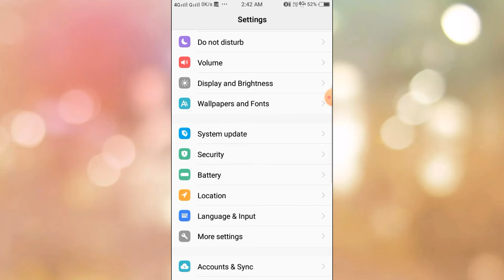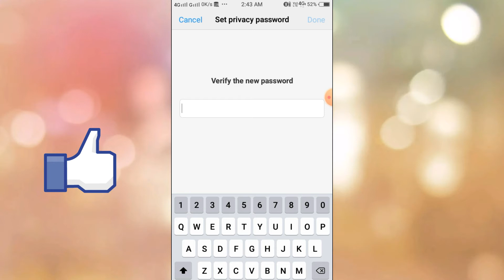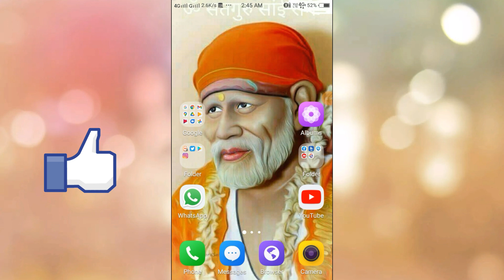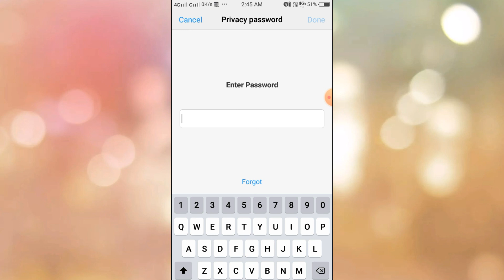Whatsapp Par Lock Kaise Lagaye Bina Kisi App Ke | Whatsapp Par Lock Kaise Lagaye Setting Se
Hello Dosto aaj is Video me main bataya hu ki whatsapp par lock kaise lagate hai to Kya aap janana chahte hai ki whatsapp par lock kaise lagate hai to fir a video jaroor dekhana

Cover Topic :-

Whatsapp Par Lock Kaise Lagaye Bina Kisi App Ke

वीडियो देखने के लिए आपका बहुत-बहुत धन्यवाद है.